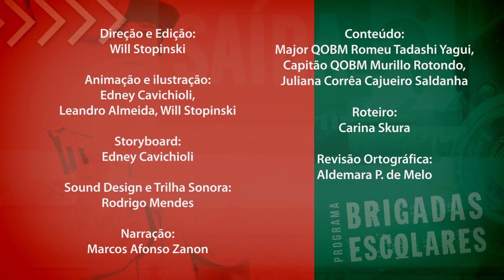Brigada Escolar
O Plano de Abandono Escolar é de Responsabilidade da Direção da instituição de ensino com o apoio da Brigada Escolar, com um planejamento adequado à realidade de cada instituição da Rede Estadual de Educação, feita para que a saída emergencial de todos os ocupantes da edificação seja organizada e segura em caso de incêndio.

Secretaria de Educação do Paraná / Defesa Civil do Paraná